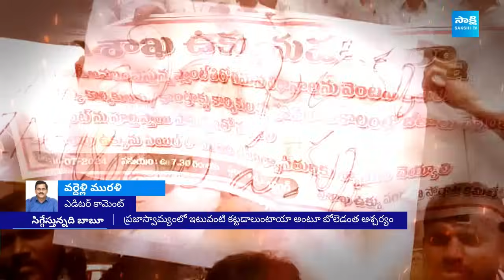Chandrababu Cheap Politics on Rushikonda Palace | Editor Comment